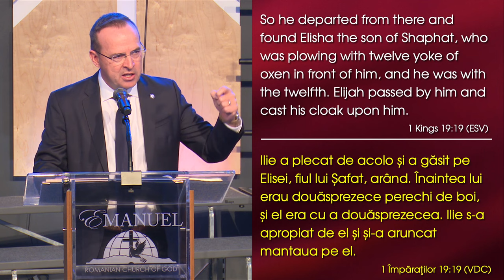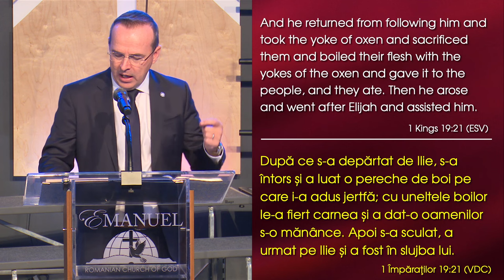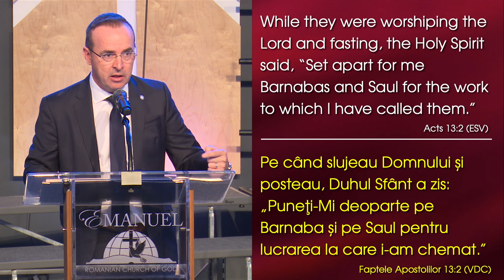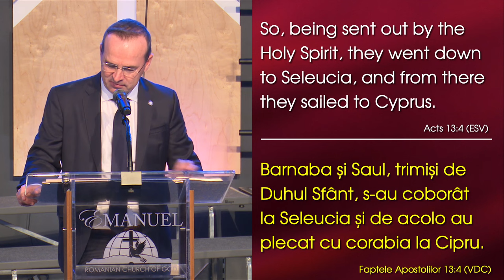David Șalar - Cine umblă pe mare?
Emanuel Church Anaheim, California - mesaj de încurajare și zidire spirituală, rostit de pastorul David Șalar, în data de 6 octombrie 2024. Predici pentru vremuri grele